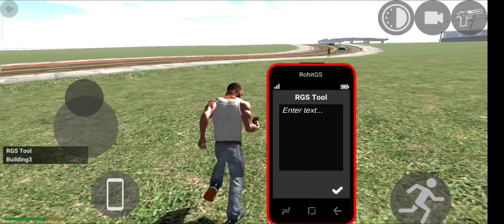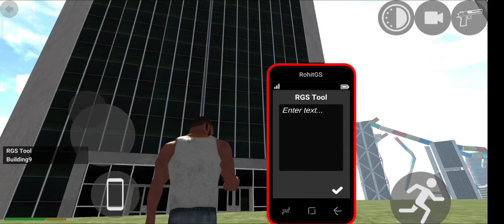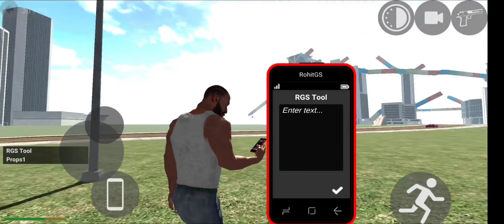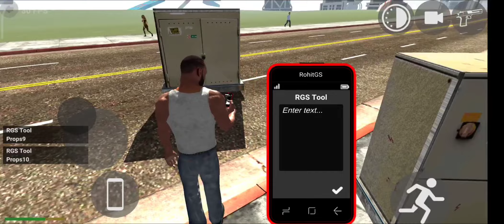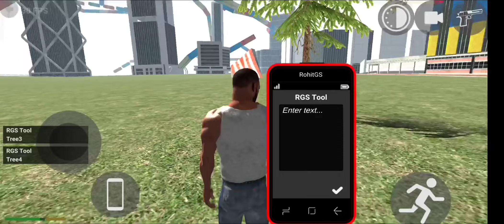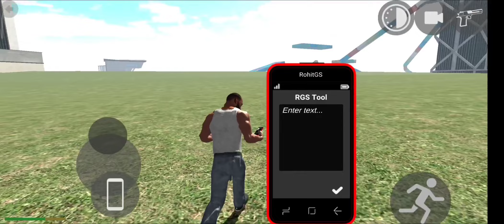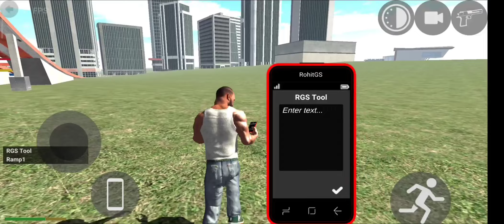Indian Bikes Driving 3d | RGS Tool Cheat Code | Suriyax Gaming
Indian bikes driving 3d gameplay in tamil